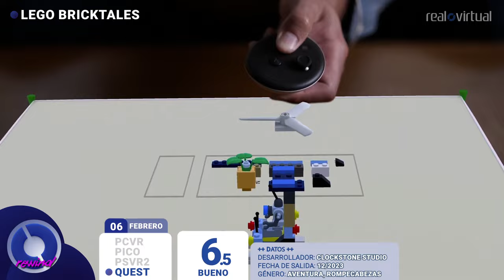Novedades Juegos VR Febrero 24'. Rov Rewind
Breve repaso de los análisis a los videojuegos del mes de Febrero de 2024.

00:00 - introducción
00:46 - Operation Serpens
01:46 - LEGO Blocktales
03:05 - Border Bots VR
04:04 - Dead Hook
05:16 - Survivorman VR: The Descent
06:14 - Stranger Things VR
07:45 - Under Cover
08:45 - Beat the Beats
09:43 - Rainbow Reactor: Fusion
10:33 - Despedida
11:20 - Momentos Musicales